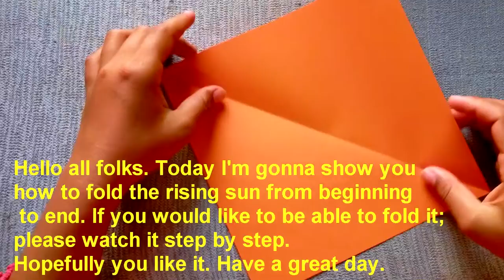Paper Sunrise Folding| Sophal Origami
Today my channel Sophal Origami is going to contribute to my origami folding as a paper sunrise step by step from beginning to end. All of you can learn to practice my sample folding while watching the video at the same time such as at home and so on. Folding paper origami, it looks really easy but if you don’t know how to fold it, it may be difficult for you. This art of folding this can help you have good feeling and refreshing in mind from work or ease tension some time; also, it is creative idea of decorating something to make attractive objects for your hobby.
Again and again, if you feel like watching next videos, please don’t forget to subscribe and click the bell icon below the video to ensure you don’t miss any of my videos.
Best Regards, Sophal Origami